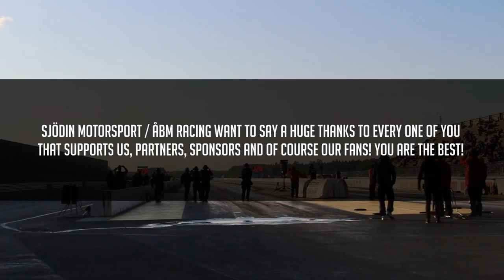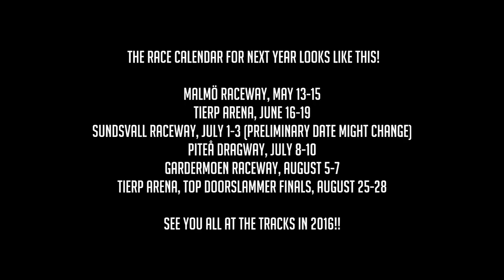Thank you all, end of season 2015 movie! Sjödin Motorsport / ÅBM Racing.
Random clips from Sjödin Motorsport / ÅBM Racings 2015 season just to say thanks to all of you awesome people that makes this possible for us to do!

Movie made by Simon Arvidsson.